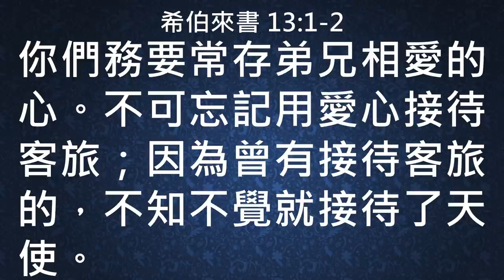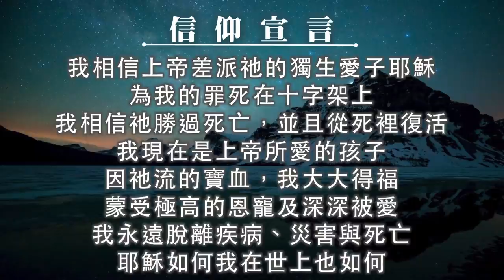來27｜持守恩典-活在不能被震動的國中｜希伯來書第27集（12:18-13:2）｜在家做主日｜恩典主日信息｜洪鉅晰牧師｜恩寵教會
資訊卡：
4:50 如何聽神聲音

10:21 律法是人自找的嗎?

18:39 使徒行傳（五） 欺哄聖靈

22:35 以弗所書

22:42 怎樣可以有守護天使？

26:21 你不能不知的末日大災難

28:10 凱撒利亞-審判台VS.獎賞台

44:09 家人沒受洗會上天堂嗎？

1:03:14 如何經歷神蹟醫治